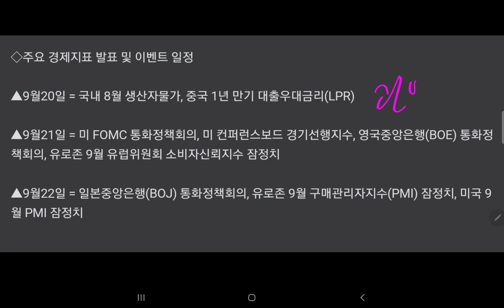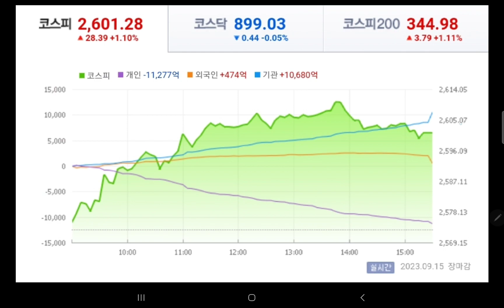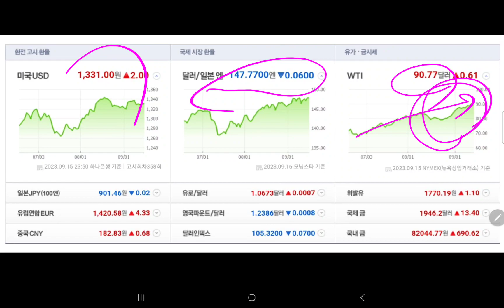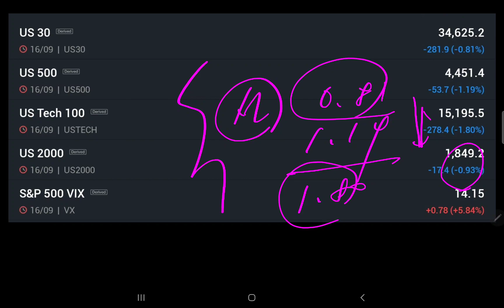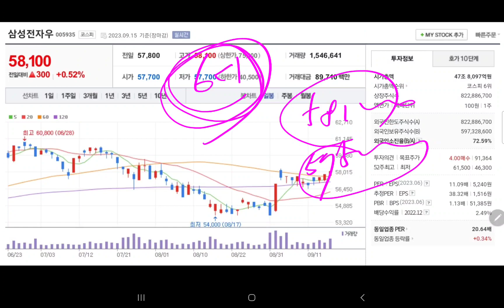내일 삼성전자 주가 💥💥💥💥💥💥